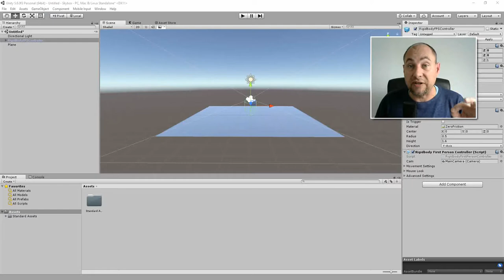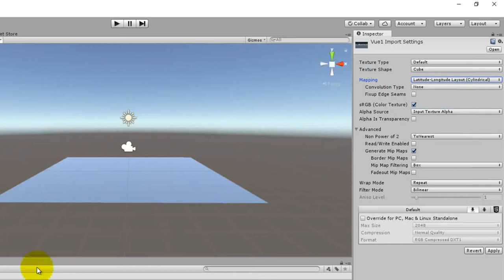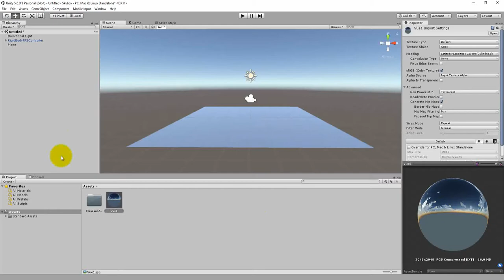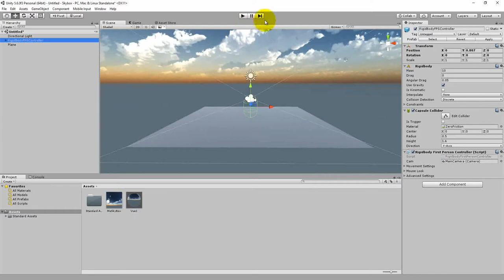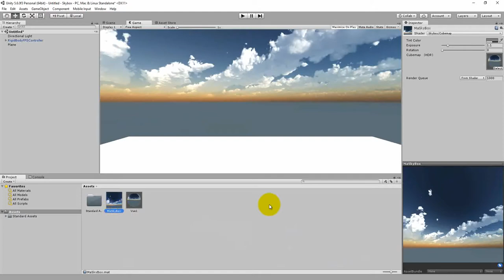Créer une Skybox en quelques secondes avec Unity 5.6